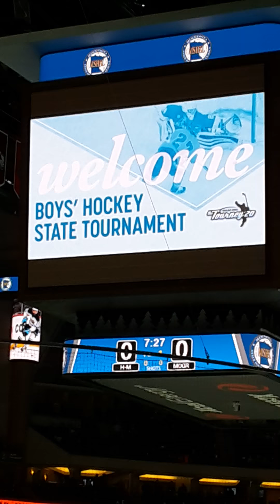2020 Minnesota State Hockey Introductions - Moorhead vs. Hill-Murray